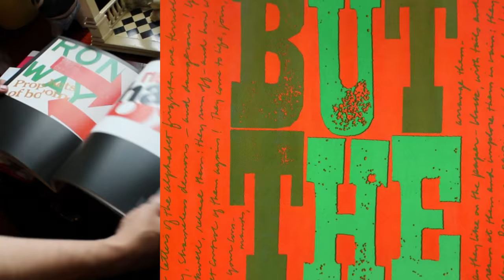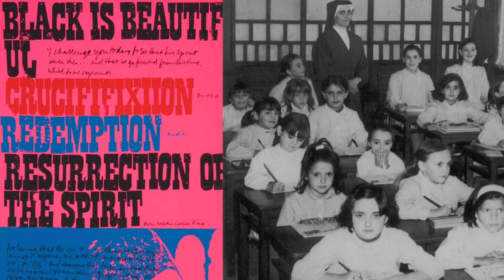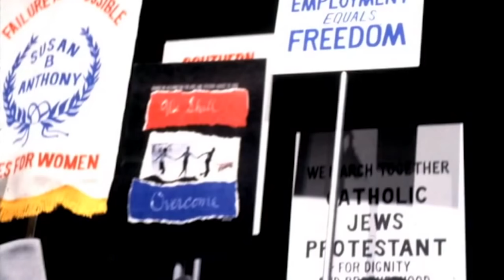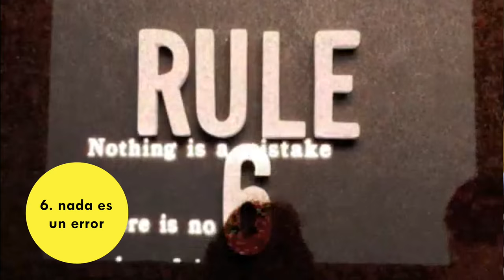La Monja diseñadora: Corita Kent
En los años sesentas la monja católica Corita Kent inició una carrera en la serigrafía. Amiga de Saul Bass y de los Eames, su visión era transformar la vida de sus alumnos. Y enseñar un décalogo de diseño y amor por lo visual.